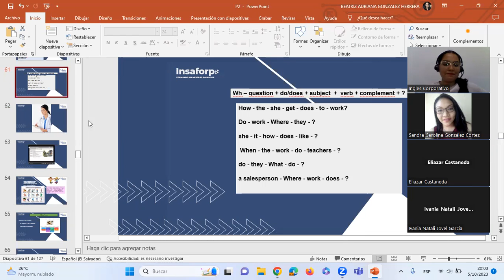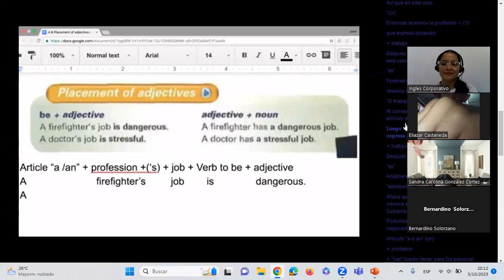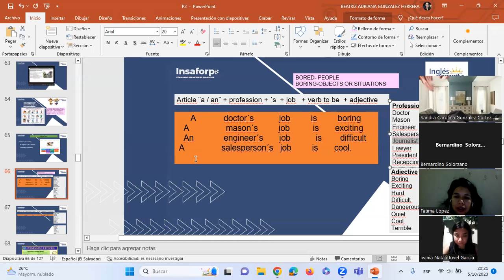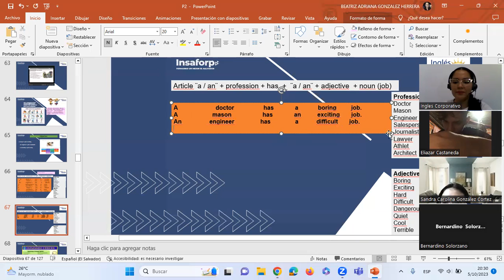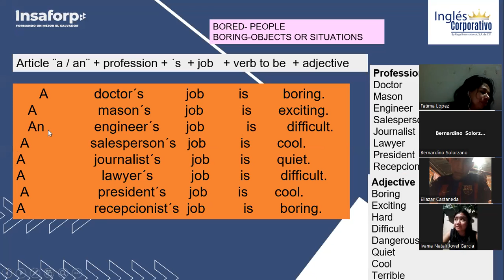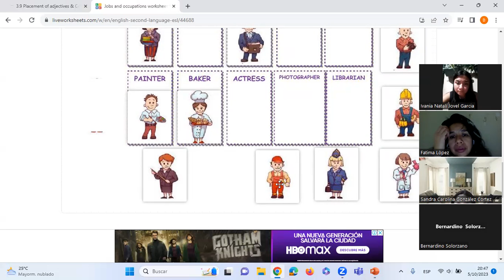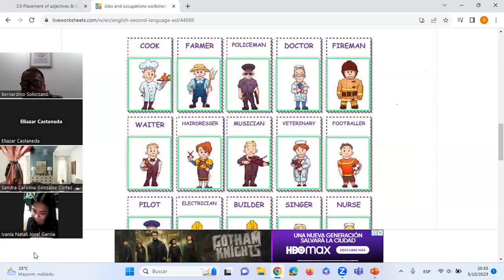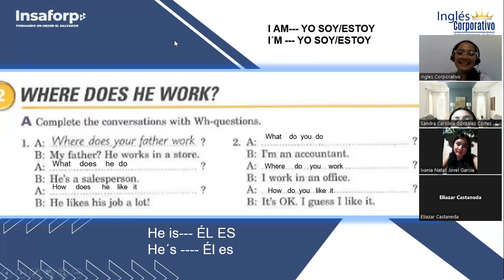Sesión08 -05-10-2023-P2-02-8-9-PM-09-2023-González- Placement of adjectives